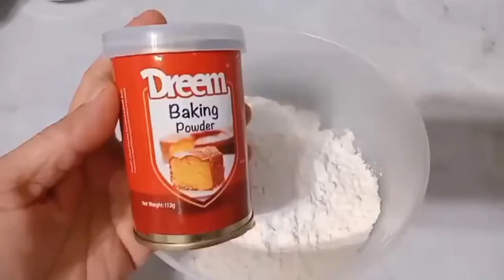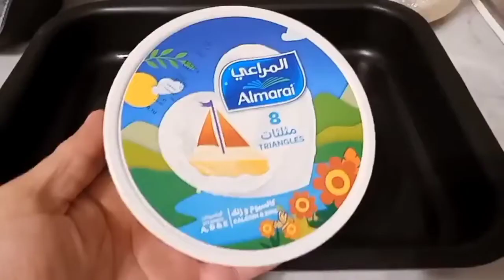how to make fluffy cheese buns#yayabethchay